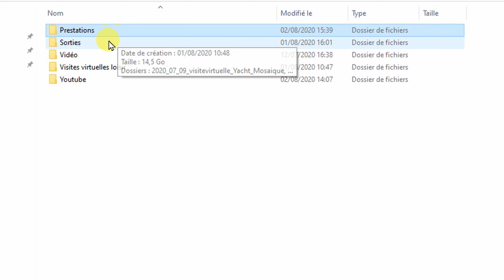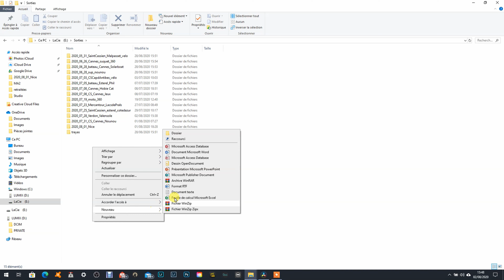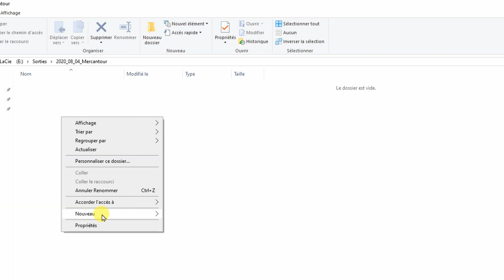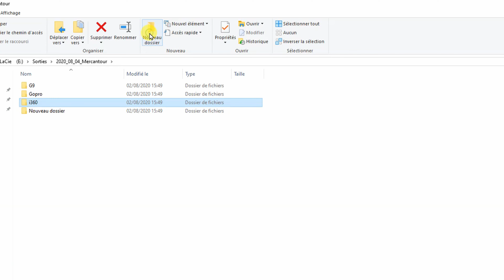Stockage et archivage des fichiers photo et vidéo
La meilleure musique libre de droits (usage loisir ou pro) avec 2 mois gratuits :

Disque ssd 1 To de voyage Samsung T5
Instagram, Facebook et Twitter : @monsport06

Je vous parle ici de mes solutions de stockage et d'archivage de mes fichiers photo et vidéo. Dans la première partie on parle stockage matériel et je vous présente mes 2 disques durs principaux : le SSD Samsung T5 pour la mobilité, et le Lacie 8 To pour mon studio.
Dans la deuxième partie je vous explique ma méthode pour nommer les dossiers et bien gérer l'archivage de vos photos et vidéos.

Chapters:
0:00 Intro
0:53 SSD Samsung T5
3:40 Lacie 8To
5:30 Archivage
7:20 Comment nommer les dossiers